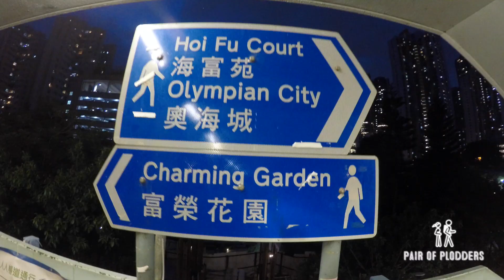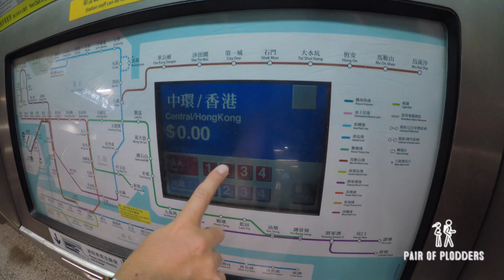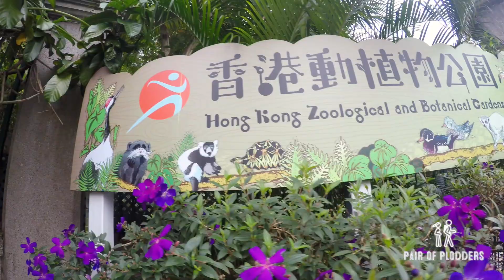5 DAYS IN HONG KONG - TRAVEL STORY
HEY!

We got to spend 5 days in Hong Kong.

Heres a blog for you to enjoy on the TOP 5 THINGS to do in HK, and 1 thing NOT to do